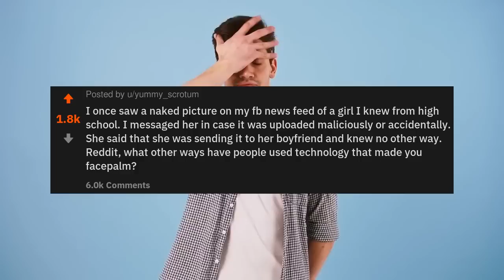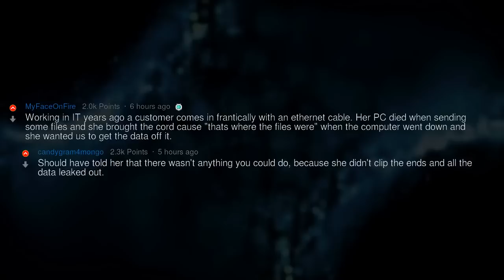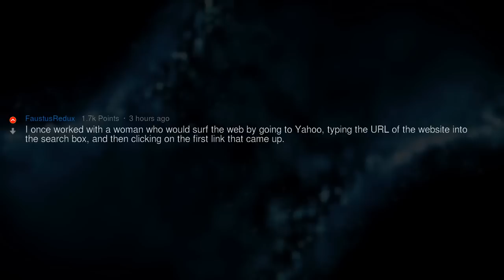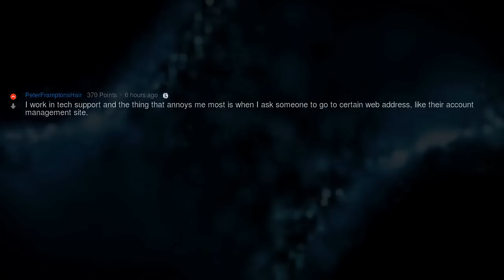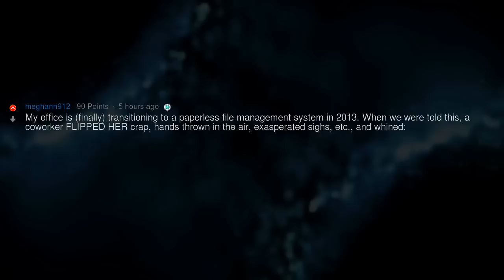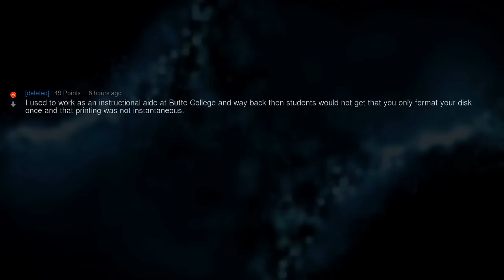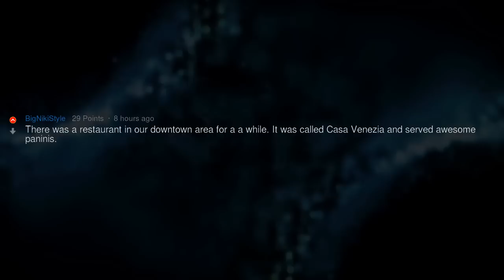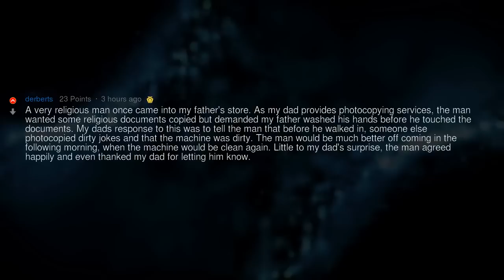What Ways Have People Used Technology That Made You Facepalm?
▶ Fresh AskReddit Stories: What Ways Have People Used Technology That Made You Facepalm? 🔥 2nd channel with exclusive Reddit stories!